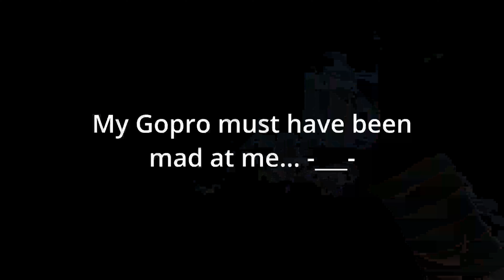So long Sly | Moto Vlog #4 | Sold my Grom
I Sold my Grom!!! I loved my 2018 Honda Grom but times are crazy and the decision had to be made.. On to new and better?? we shall see..